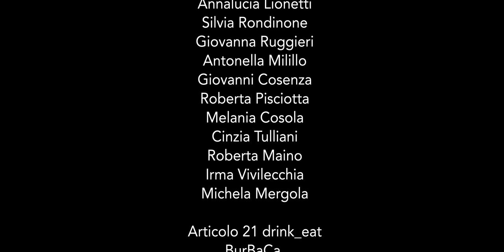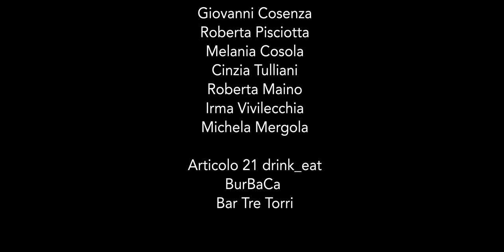Parte di me - Claudia Rondinone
Avete mai avuto un colpo di fulmine?
Avete già provato quelle farfalle nello stomaco?
Siete ma stati innamorati di un amore non corrisposto?
Una storia d'amore che vi terrà col fiato sospeso dal primo all'ultimo istante. Enjoy :)

Testo: Parte di me – Claudia Rondinone

Tutto è iniziato un bel giorno
i miei occhi e i tuoi occhi in uno sguardo profondo
un'emozione, che prima di allora, non avevo provato mai.

E ogni volta che ti vedo non riesco più a parlare,
mi batte forte il cuore e il respiro si blocca dentro me.
E quando ti vede il mio cuore, anche se lo trattengo al guinzaglio,
lui tira verso di te, tira verso di te.

Voglio convincermi che quello che mi dici sia la pura verità,
che non mi vuoi perché non ho l'età.
E ogni volta che ti vedo riesco sempre a rovinare
quei momenti che sarebbero i migliori, se solo fossi così, così come sono.

E ogni volta che ti vedo io ti vorrei abbracciare,
tenerti stretto al cuore, farti sentire che sei parte di me.
Come fa un cane quando vede il suo padrone
tornare a casa dopo intere settimane, così io farei con te, io lo farei con te.

E come succede nei sogni,
ogni volta che sono con te il tempo non ha pietà.
Si mi succede nei sogni,
mentre mi perdo con te, lui va sempre di fretta.

che sei parte di me, che sei parte di me.

Testo: Mario Montemurro – Claudia Rondinone
Arrangiamento: Francesco Cappiello
Rec e Mix: Bunker Lab by Antonio Colangelo
Sceneggiatura e regia: Mario Montemurro
Riprese e montaggio: Emanuele Taccardi
Attori: Claudia Rondinone – Michele Iacovone